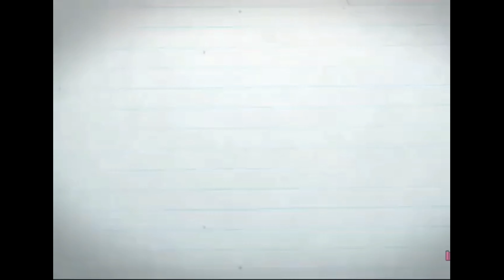LET'S SET ENGAGEMENT/ WEDDING HAMPER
Shabz vibes is a channel all about cooking , crafting,baking,my personal travel experiences and many more. Hope you will enjoy it .
In this video am sharing how to set or arrange engagement / wedding hamper.Hope you will like it.